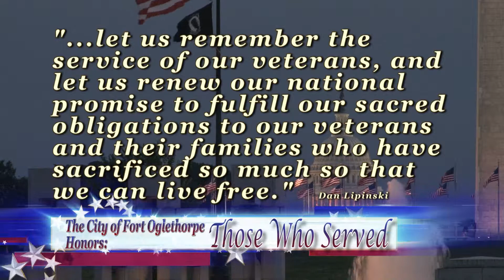THE CITY OF FORT OGLETHORPE HONORS THOSE WHO SERVED.